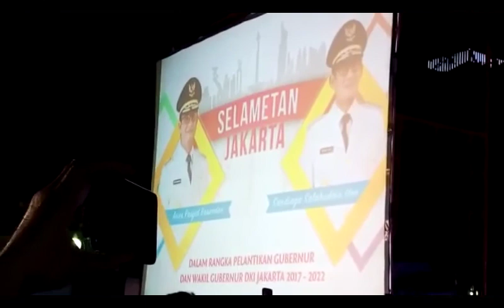Selametan Jakarta Untuk Sambut Pemimpin Baru Jakarta